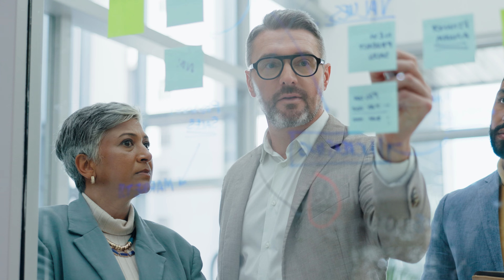Aus DIESEM Grund wird TikTok sterben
In dieser Episode analysieren Romy und Johannes, wieso E-Commerce-Brands auf TikTok keinen Erfolg haben und sie erklären, wieso sich TikTok langfristig in diesem Bereich nicht durchsetzen kann.

Weiterhin sprechen die beiden darüber, wieso Paid Communities das nächste große Ding für Content Creator:innen sind und sie erzählen, was gerade bei Snocks und Snocksulting abgeht.

Du hast Vorschläge, Wünsche oder Kritik an uns?

Timestamps

(00:00) Intro
(00:00:26) Snocks aktuelle Lage
(00:02:57) Snocksulting aktuelle Lage
(00:07:14) TikTok Hype vorbei?
(00:22:59) Was ist der Inner Circle?
(00:33:24) Vorteile der Paid Community
(00:36:57) Trend Thema Paid Community?